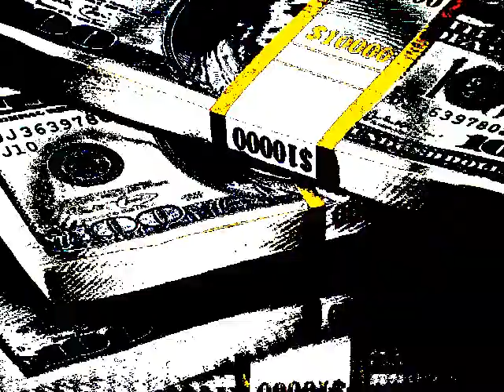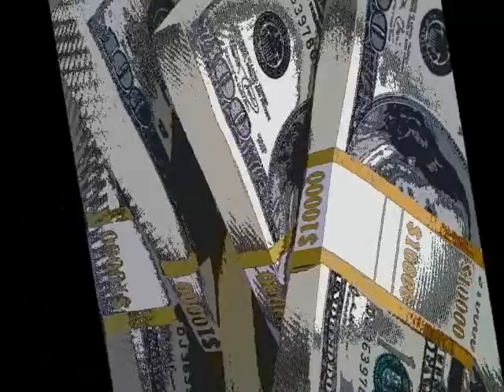J-ROCK - I'm The Man short version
featuring Ced Serious, David Ray